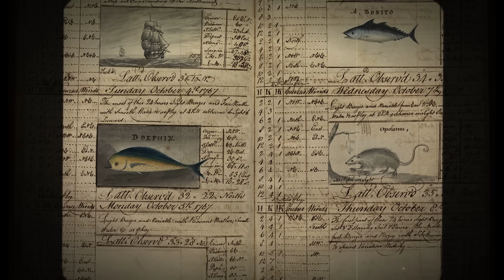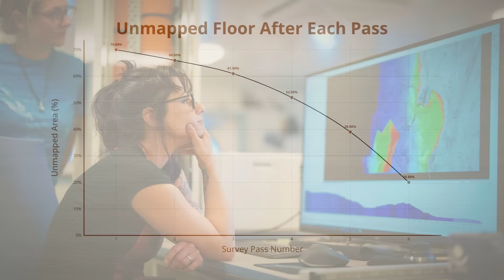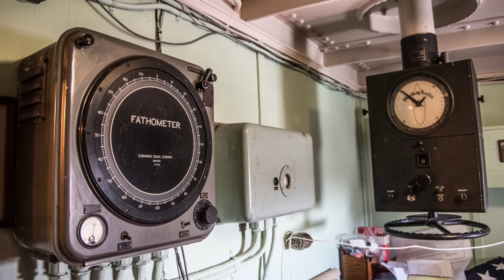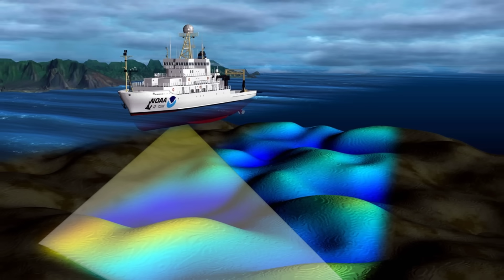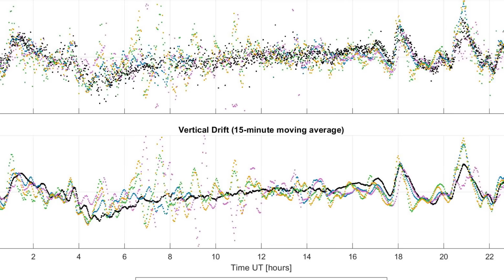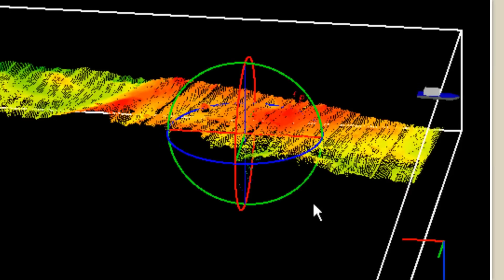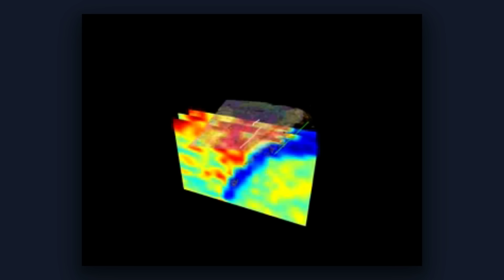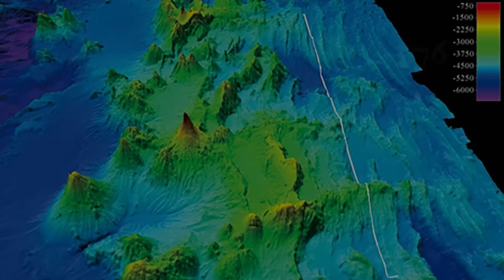Scientists SHOCKED: Tonga Trench Deeper Than Mariana?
How deep is the Tonga Trench really? Could it rival Mariana? Dive into the mystery!

🐟 Why does the Tonga Trench keep showing up with different depths depending on where you look? Is it just messy data or is the deep ocean playing tricks on us? In this video, we follow the clues behind the conflicting numbers, the mysterious “deepest point” labels, and the surprisingly complicated job of measuring a place humans can barely reach.

And could Tonga be deeper than people think, or is the Mariana Trench still untouchable? By the end of the video, you’ll understand why the internet can’t agree, what explorers actually found, and what it takes to settle the deepest-depth debate once and for all. Hit play and come down into the dark: it’s wilder than you’d expect.

🧭 Chapters
0:00 Intro
0:30 Tonga Trench
2:49 Mapping the trench
3:23 Discovering Horizon Deep
4:35 Early technologies
5:06 Capricorn expedition
6:35 Measuring the abyss
9:45 Modern technologies
13:03 Depth & Danger
14:11 Hadal biology
15:37 Rivalry
16:58 End